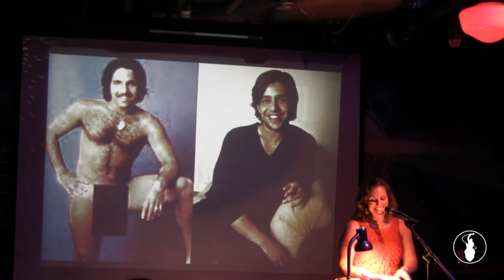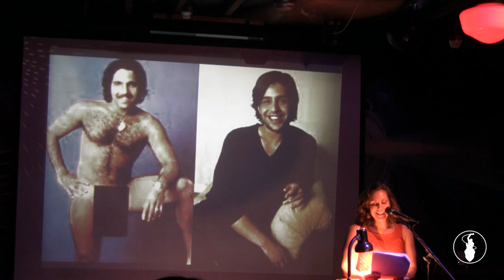Lisa Sacco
Performances from the May 2014 Storytelling Showcase, "DIY". Recorded at the Whistle Stop in San Diego, CA. So Say We All.